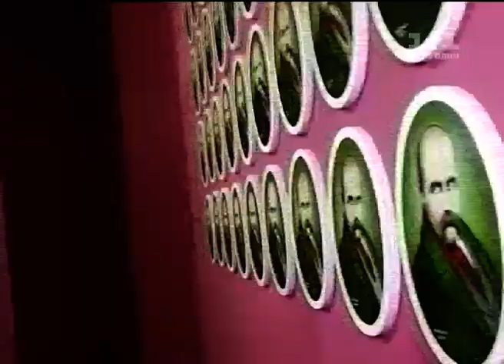Булатов розповів, як розподіляли міністерські портфелі